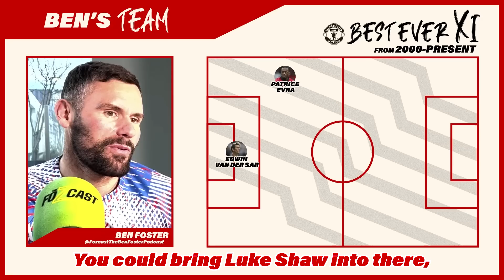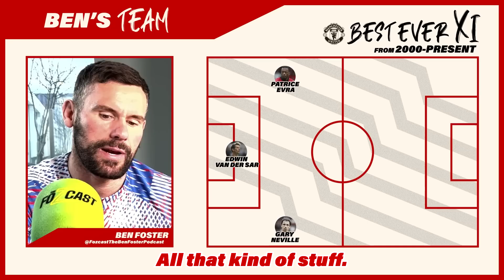Manchester United's BEST EVER Team with Ella Toone | Football Talk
I sat down with Ben Foster to put my best ever Manchester United XI from 2000-Present against his. Who do you think has the best team?